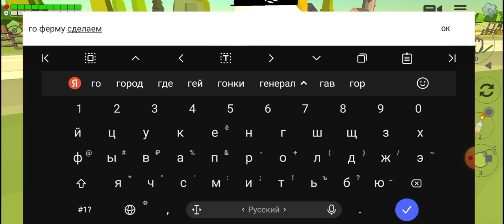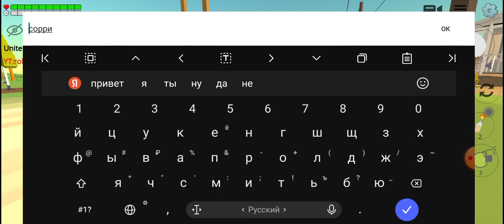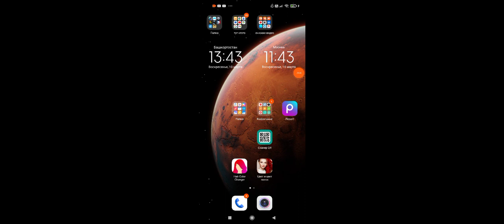10 марта 2024 г.